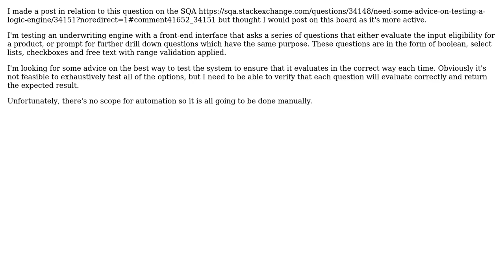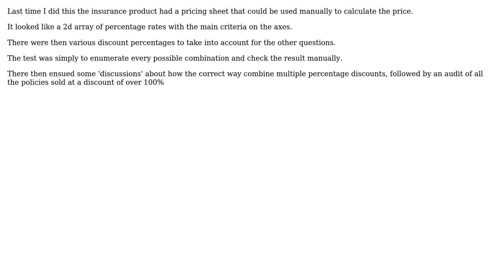Software Engineering: Testing an underwriting engine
With thanks & praise to God, and with thanks to the many people who have made this project possible! You are responsible for your own actions.